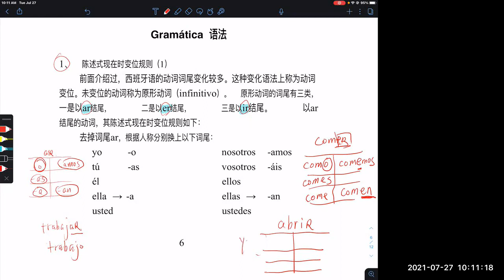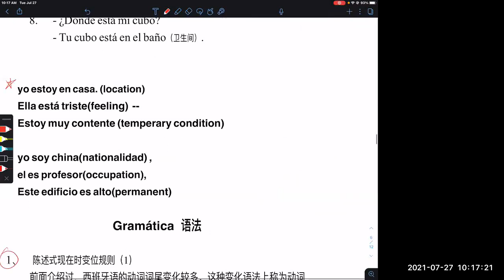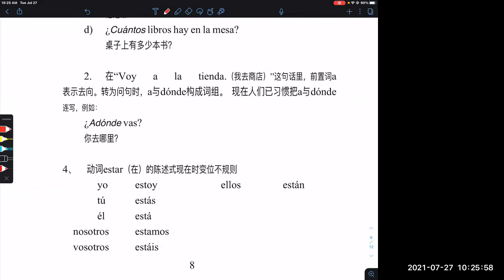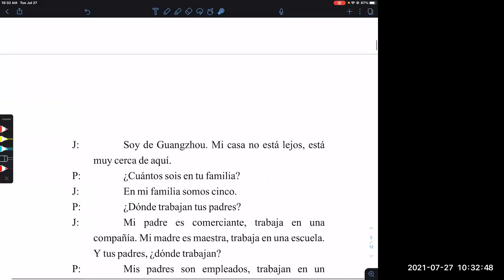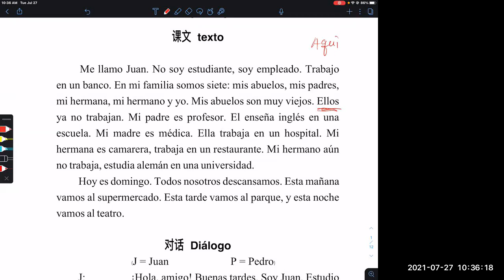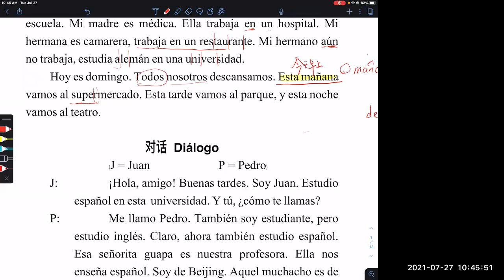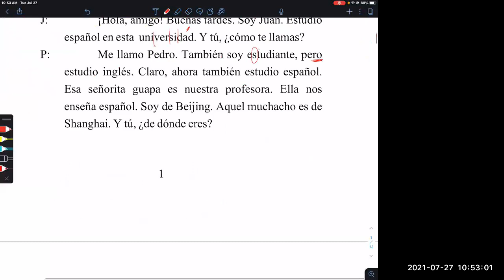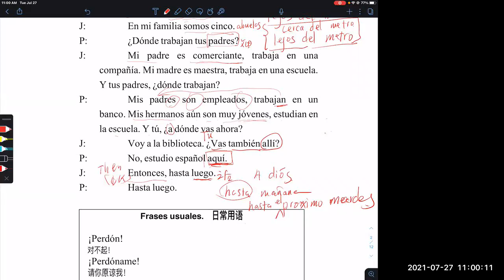西班牙语零基础学习2021-7-28|志愿者活动